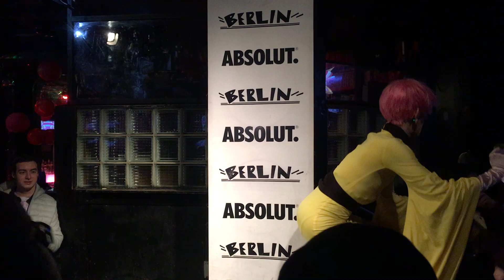Bijou Bentley - In Your Eyes @ Drag Matinee 2/17/18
Bijou Bentley performing In Your Eyes by Kylie Minogue at Drag Matinee in Chicago!